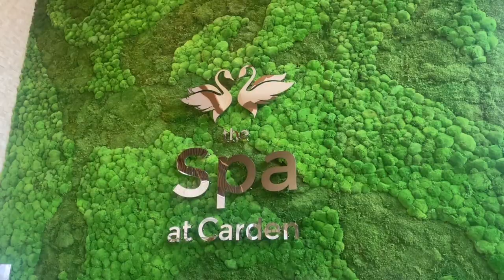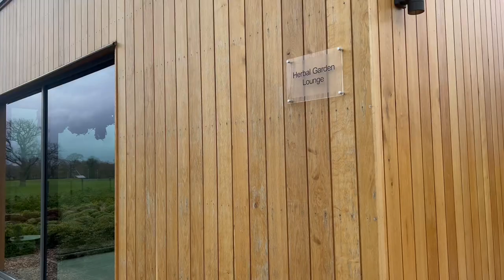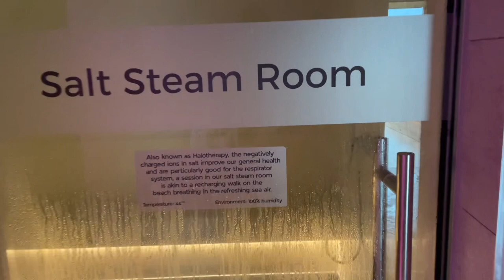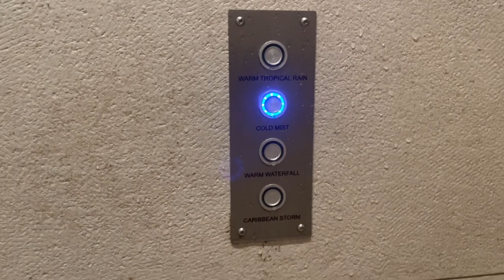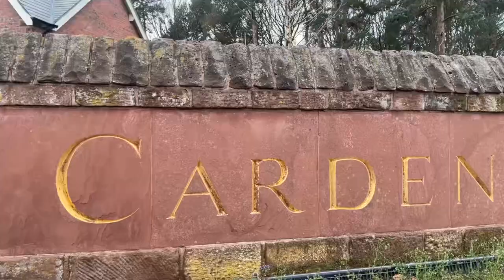Discover the incredible spa experience at Carden Park | VLOG #2023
Welcome to My Birthday Vlog at CardenparkSpa in Chester.

In this video, I'm inviting you to come with me to Cardenparkspa where we will be exploring this 10 million pound Spa Together, and I guarantee you'll have a blast!

If you're looking for a unique and exciting way to spend your vacation, then this vlog is perfect for you! With me as your guide, you'll get to see most beautiful SPA,It's guaranteed to be a wonderful experience!